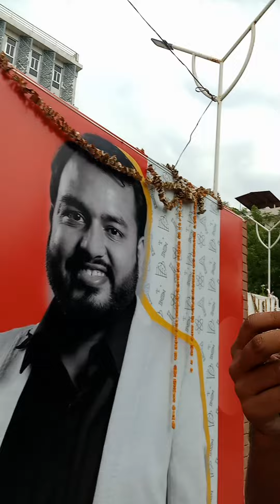physics wallah kota.